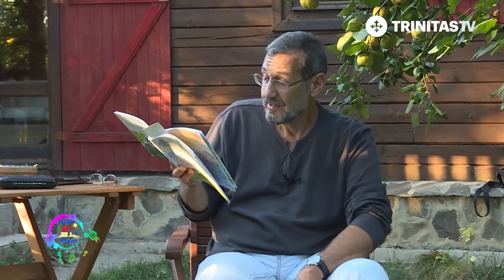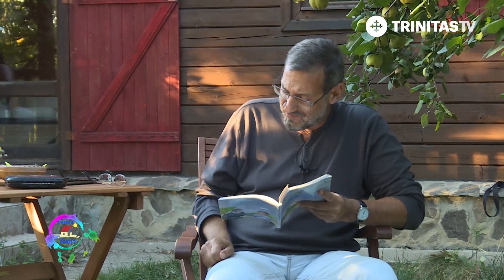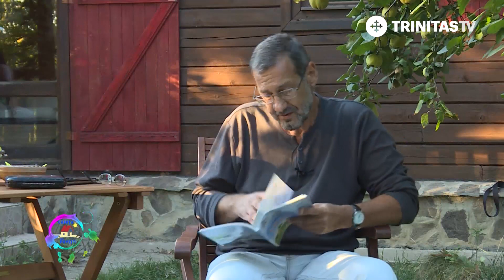Căsuța cu Povești. Cetatea lui Eu. Episodul 9 (27 10 2018)